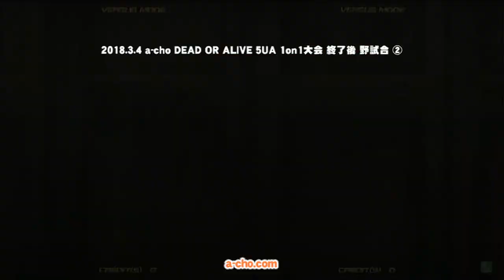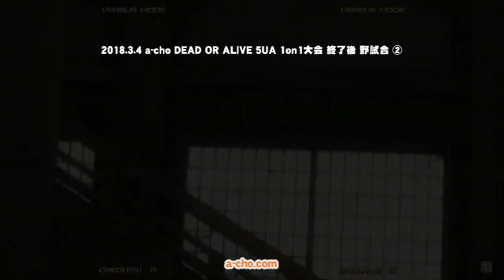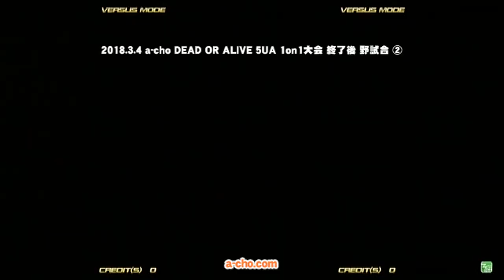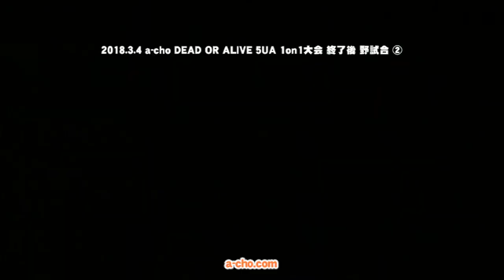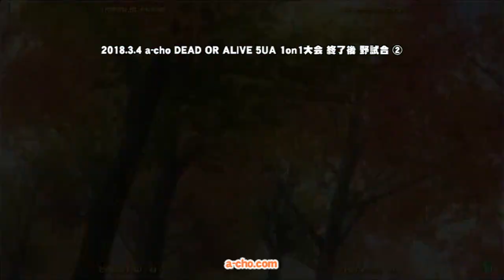a-cho DEAD OR ALIVE 5UA 1on1大会 終了後 野試合②（2018.3.4）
2018年3月4日に開催した a-cho DEAD OR ALIVE 5UA 1on1大会 終了後 野試合の模様を収録。